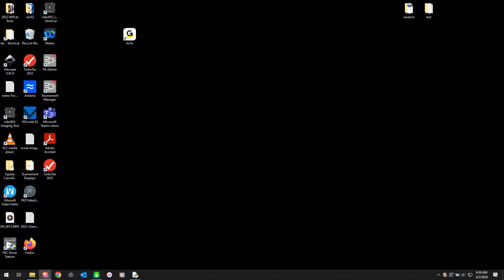2024 Waco Q17: 3802 RoboPop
FiT Texas District Event 2024 - Qual Match 17
FIRST Robotics Competition
Date: 3/1/2024